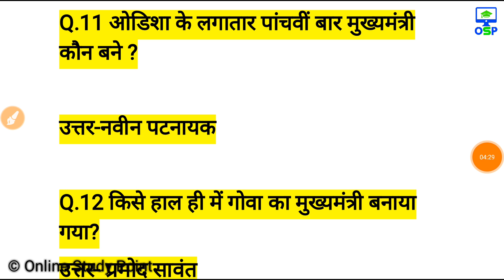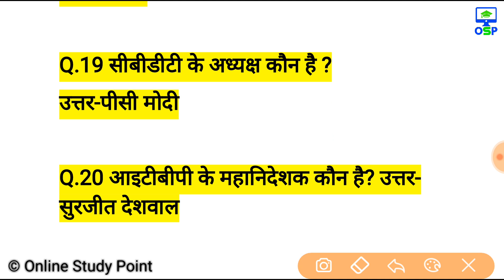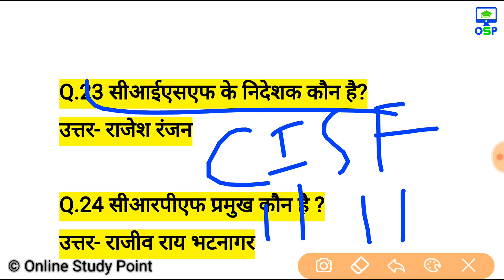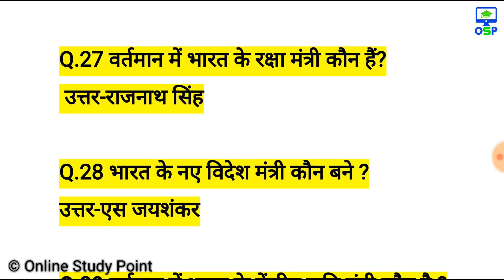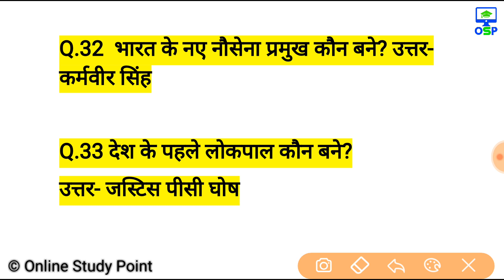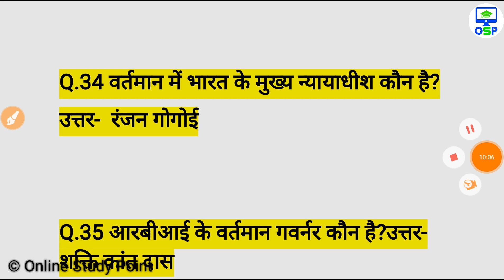वर्तमान में कौन क्या है ? जून 2019 तक - Current Affairs 2019 Kaun kya hai ? | Gk in hindi